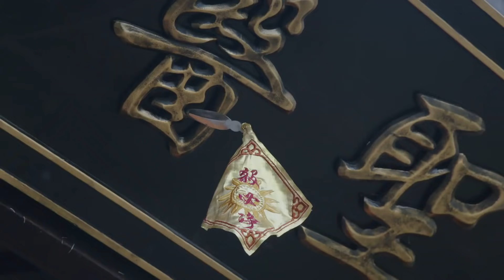【FULL】Lovely Swords Girl Ep.4 INDO SUB | iQIYI Indonesia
【Pengantar】Gadis polos dari sekte Shengyi, Yu Shengyou tak sengaja menikah dengan tuan muda keluarga Gong yang tampan namun idiot. Untuk lari dari pernikahan ini, Yu Shengyou berulang kali mengacau di kediaman keluarga Gong, namun selalu gagal. Tak disangka, setelah bersama-sama sekian waktu, ia semakin menemukan banyak kelebihan dari suami bodohnya ini. Namun saat ini, teman laki-laki masa kecilnya muncul. Rencana jahat pun turut bermunculan.

【IQIYI】Sebuah platform streaming yang menyediakan drama eksklusif, film blockbuster, variety show populer, dan anime dengan banyak subtitle secara GRATIS